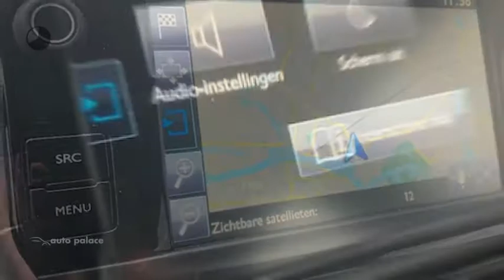Peugeot 208 Active Puretech 82PK 5-Deurs | Navigatie | Airco | Bluetooth